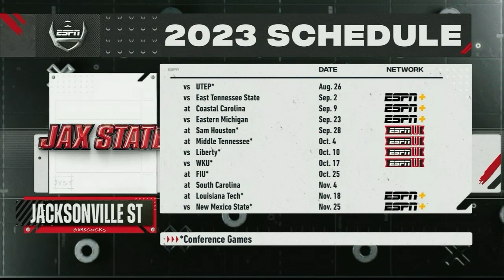2023 Conference USA Football Kickoff Show - JAX STATE